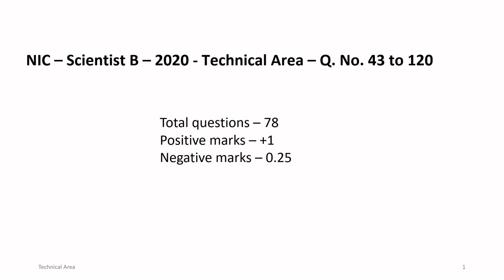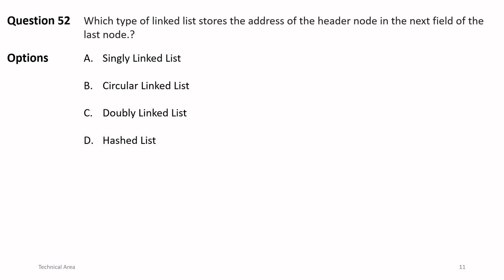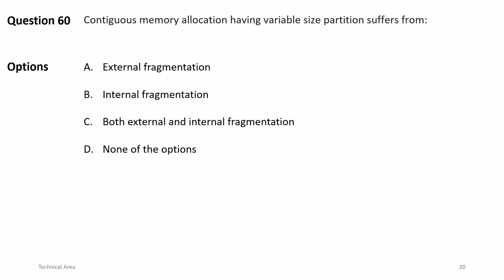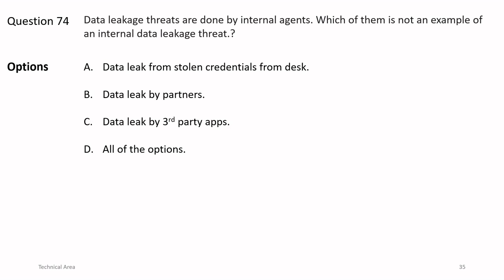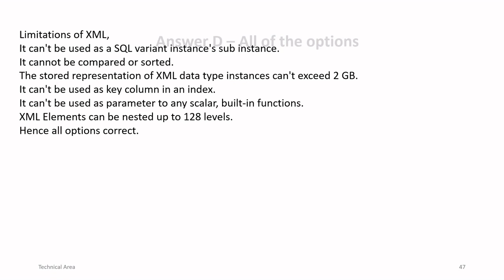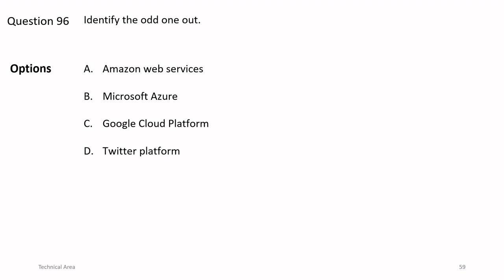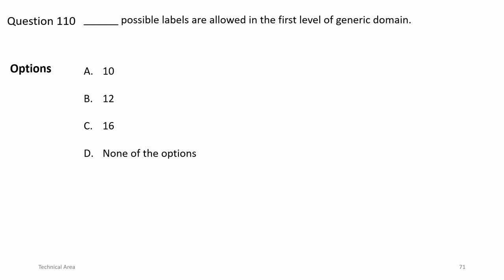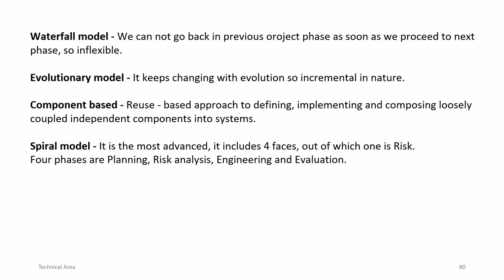NIC NIELIT Scientist B - 2020 | Technical Part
All 78 questions from the technical part of NIC exam conducted on year 2020 for the post Scientist B are solved in the easiest way.